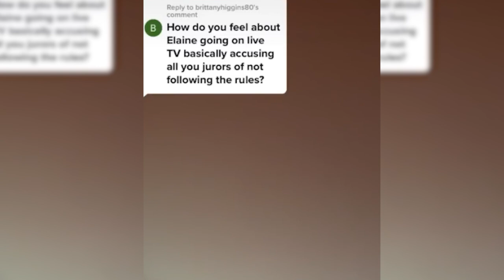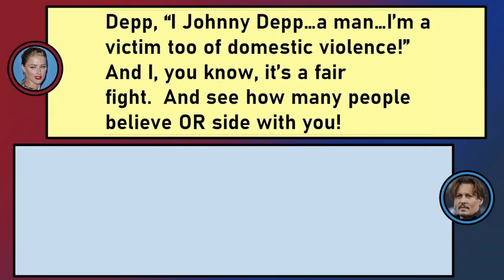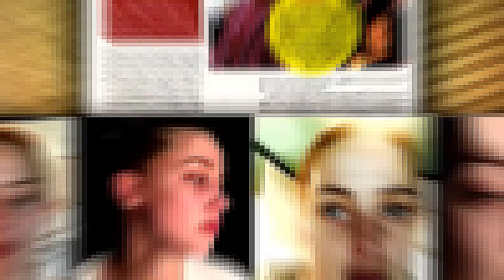Juror SPEAKS UP On Amber Heard After The Trial!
So apparently Amber and her team are still denying the fact that Amber ever did anything wrong, and that the trial was not fair because if they accepted defeat they are showing the public that Amber was actually in the wrong with Johnny, and so her team are trying to help her save face and keep her dignity even after the trial ended in favour of Depp. This were the words of an alleged juror who claims he was a juror in the Amber Heard and Johnny Depp case and he has even shown  a juror badge of when he was summoned